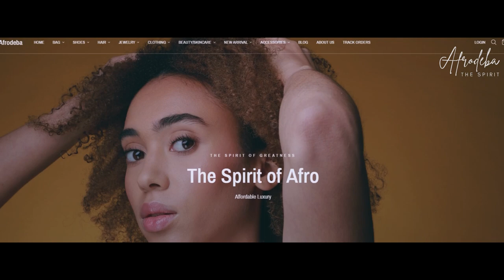Afrodeba The Spirit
Afrodeba has been providing affordable and elegant products since November 2022.

Today, we are building a top Affordable Luxury Boutique Outlet with own brand inclusive, providing premium beauty, skincare, and affordable luxury fashion. The products in our store are bewitching for both ladies and gentlemen. Founded on "The Spirit of Fashion & Beauty", Afrodeba is a platform to shop affordable luxury products.

We make every decision based on this core value: providing exceptional products at an affordable price. With Afrodeba, you are guaranteed to get the best, most durable product at the most affordable price. With quality and variety, we deliver on time.

At Afrodeba, we are dedicated to providing our customers with the highest quality and most authentic products. We strive to create a shopping experience that is enjoyable, reliable, and secure. We guarantee that all products purchased from our store are authentic and true to their description. We are committed to upholding the highest standards of customer service, providing fast and efficient shipping, and offering a wide selection of products to choose from. You can be confident in your purchase when you shop with Afrodeba.

Our partnerships with top firms allow us to offer products that fit every budget and need. Offering a variety of convenient options for beauty, skincare, and fashion, as well as worldwide sales.